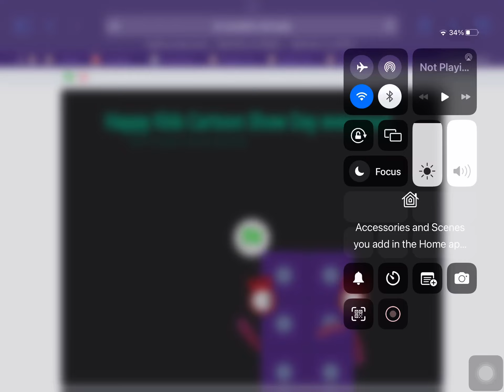(Kids Cartoon Show Day Special) One Gets Grounded EP33: One Gets Grounded On Kids Cartoon Show Day